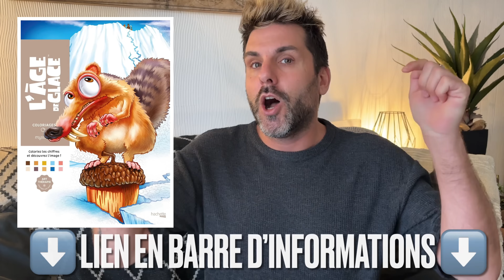L'âge de glace - coloriages mystères - Hachette Heroes - SOLUTIONS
Je vous dévoile dans cette vidéo l'intégralité des solutions du coloriage mystère L'âge de glace réalisé par Jérémy Mariez pour les éditions Hachette Heroes art thérapie
Des doubles et des colos ultra colorés et hyper détaillés au programme de ce livre
Niveau de difficulté évolutif au fil du livre avec des coloriages aussi bien simples que compliqués .
Un must have !
lien du livre